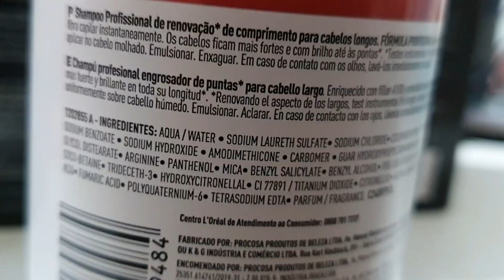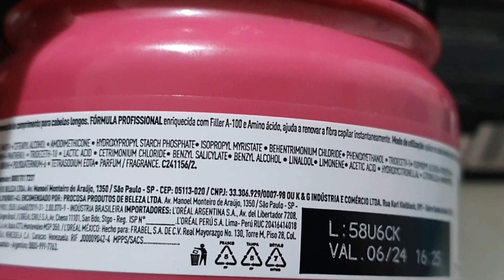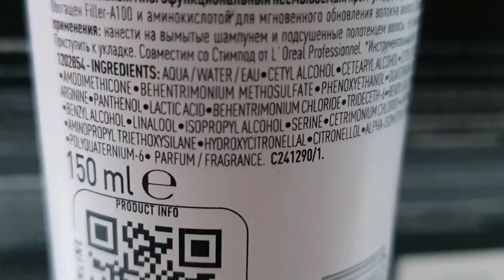Rotina com escova com a linha Pro Longer reformulada | Mesma performance?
Oi, gentiii!!! Gracas a Deus com a chegada da 12a semana de gestação aliviou mais de enjoo e azia, então hoje deu pra dar aquele tapa no visual!
A linha escolhida hoje foi a Nova Pro Longer L'Oréal, então vamos ver se deu certo!

🌷Melhor loja online nacional para comprar produtos importados originais:
Cupom: MILENADOMINIC10

🎁 Para conseguir seu cashback pelo Cuponomia:

Você sabe o que é cashback?  É dinheiro de volta! E o CUPONOMIA, além de cupons fornece cashback em porcentagens acima de outros sites ou aplicativos, além do que você pode escolher receber o cashback na sua8 conta bancária.

Cupom: MILENA15

cupom: SEGREDODAMILENA

cupom do kit Maxovin: MILENAKITOIL20

❤ Onde comprar o Pente alisador Sleek Gold Basiqe:

Cupom: MILENADOMINIC

Cupom: MILENA